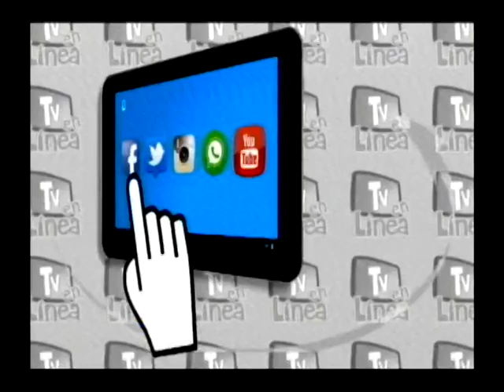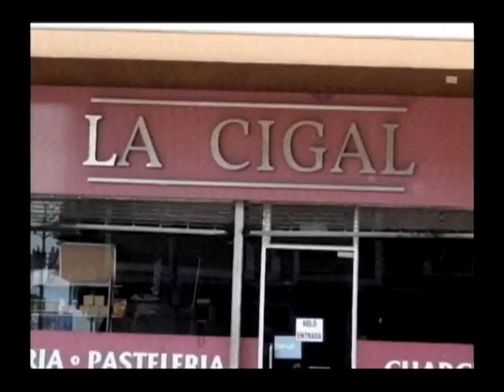TV EN LINEA / SEGMENTO 04 DEL DECIMO TERCER PROGRAMA CON CARLOS FERNÁNDEZ BRITO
Decimo Tercer programa de TV en Línea con Carlos Fernández Brito. Transmitido en vivo por Telecentro Canal 11, de Barquisimeto, Venezuela, el Día Miércoles, 06 de Abril del 2016.
Invitado: